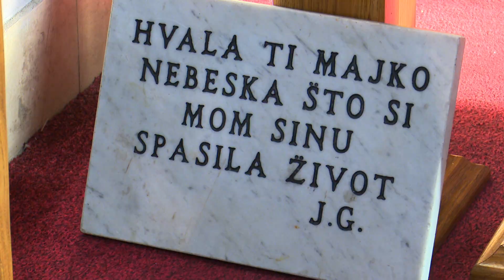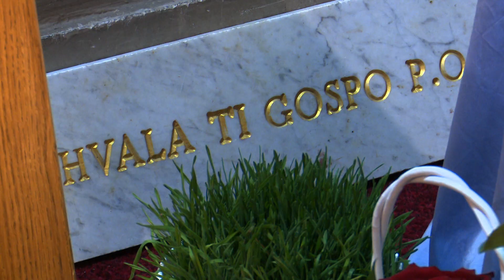SBTV - SB INFO - SESTRA LJILJANA RADOŠEVIĆ - 23.01.2022.